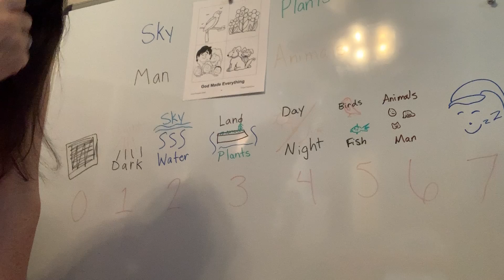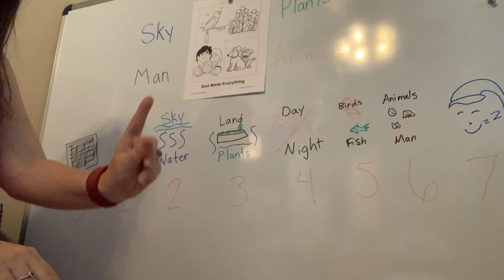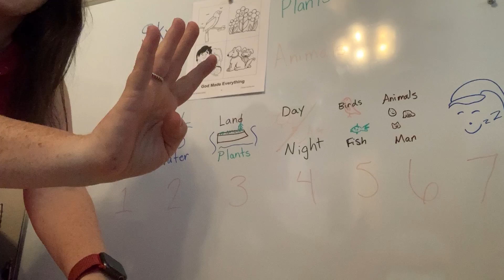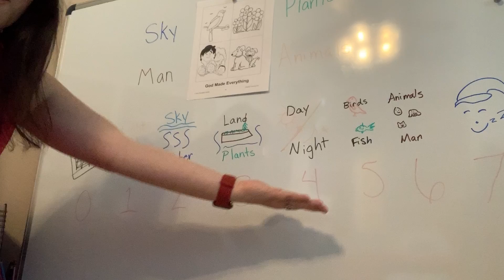HCC Kids Connection Nursery 20200329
HCC Kids Connection Nursery for Sunday March 29, 2020 - Creation.